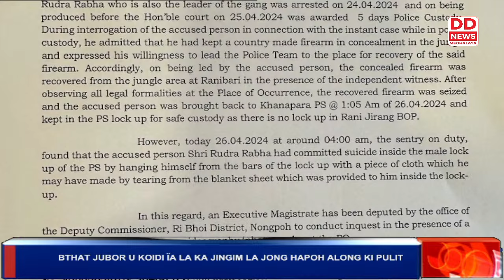YN ÏAKREN U BAH AL HEK ÏA KA JINGLONG JINGMAN KA SUK KA SAIÑ HA KA JINGÏALANG JONG KA SYNROP MDA